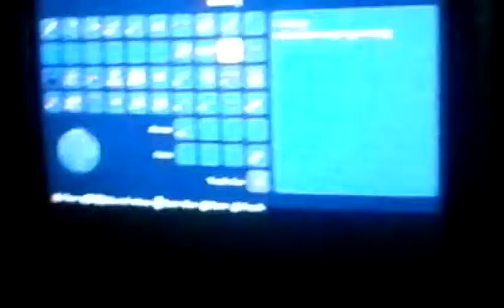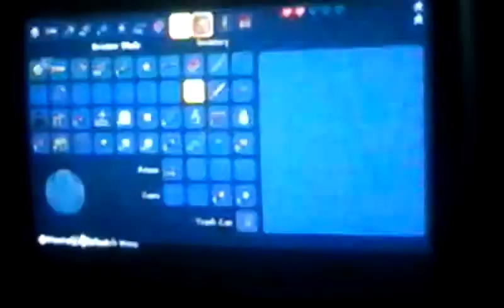terraria walking dead part 1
cousin first video